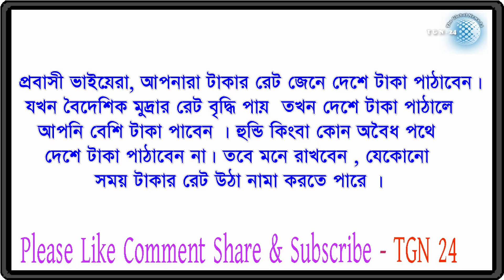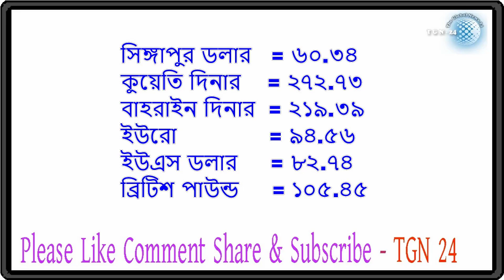সৌদি,দুবাই সহ অন্যান্ন দেশের টাকার সঠিক রেট | প্রবাসীদের জন্য আজকের টাকার রেট ২০-৮-২০১৮। tgn 24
সৌদি,দুবাই সহ অন্যান্ন দেশের টাকার সঠিক রেট | প্রবাসীদের জন্য আজকের টাকার রেট ২০-৮-২০১৮। tgn 24 সৌদি,দুবাই সহ অন্যান্ন দেশের টাকার সঠিক রেট | প্রবাসীদের জন্য আজকের টাকার রেট ১৯-৮-২০১৮। tgn 24 সৌদি,দুবাই সহ অন্যান্ন দেশের টাকার সঠিক রেট | প্রবাসীদের জন্য আজকের টাকার রেট ১৮-৮-২০১৮। tgn 24 সৌদি,দুবাই সহ অন্যান্ন দেশের টাকার সঠিক রেট | প্রবাসীদের জন্য আজকের টাকার রেট ১৭-৮-২০১৮। tgn 24 সৌদি,দুবাই সহ অন্যান্ন দেশের টাকার সঠিক রেট | প্রবাসীদের জন্য আজকের টাকার রেট ১৬-৮-২০১৮। tgn 24 সৌদি,দুবাই সহ অন্যান্ন দেশের টাকার সঠিক রেট | প্রবাসীদের জন্য আজকের টাকার রেট ১২-৮-২০১৮। tgn 24 সৌদি,দুবাই সহ অন্যান্ন দেশের টাকার সঠিক রেট | প্রবাসীদের জন্য আজকের টাকার রেট ১১-৮-২০১৮। tgn 24 সৌদি,দুবাই সহ অন্যান্ন দেশের টাকার সঠিক রেট | প্রবাসীদের জন্য আজকের টাকার রেট ১০-৮-২০১৮। tgn 24 সৌদি,দুবাই সহ অন্যান্ন দেশের টাকার সঠিক রেট | প্রবাসীদের জন্য আজকের টাকার রেট ০৯-৮-২০১৮। tgn 24